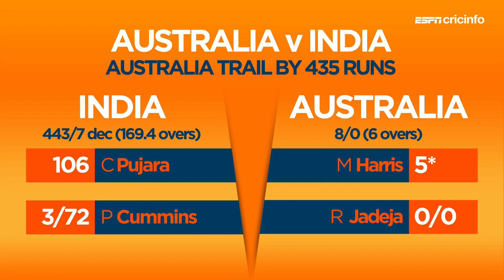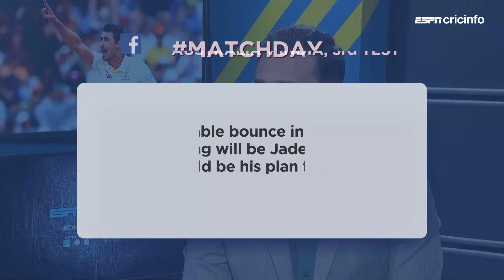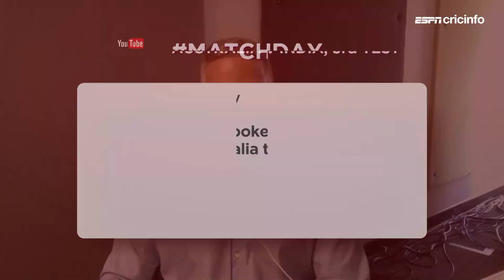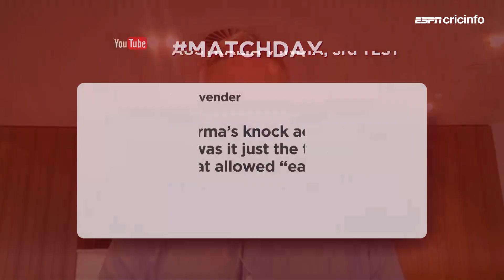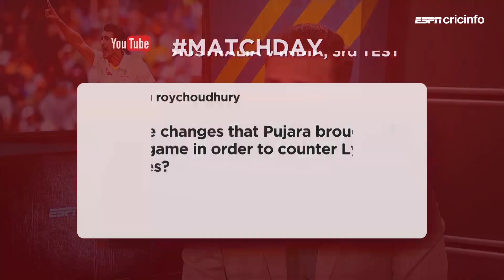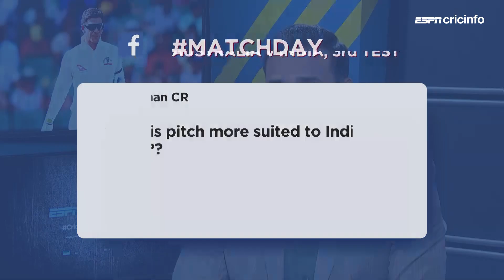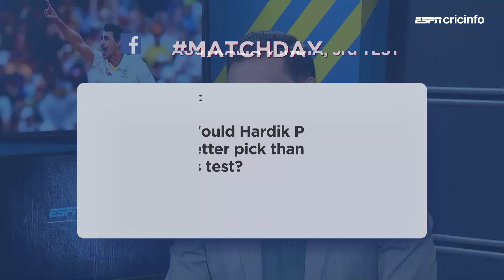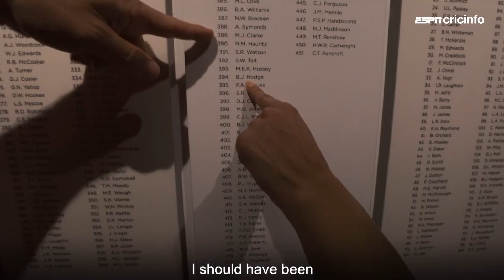Laxman: India should have declared sooner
VVS Laxman, Brad Hodge and Nikhil Naz discuss Day 2 of the third Test at Melbourne